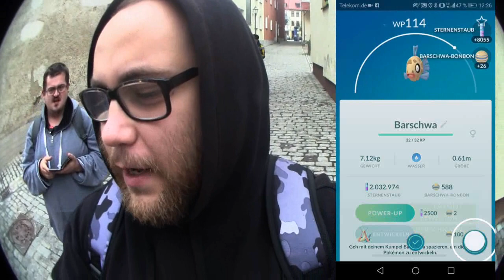9 x 10 KM Eier am Feurigel Community Day | Pokémon GO Deutsch # 111